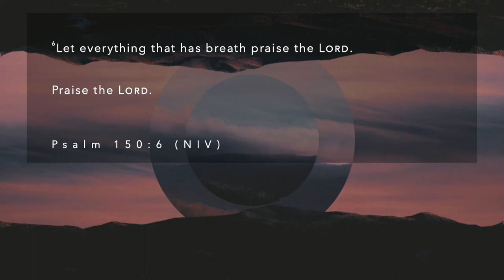Why We Pray for our Leaders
Wednesday, February 12th, 2020 | Guest Minister, Susan Fletcher